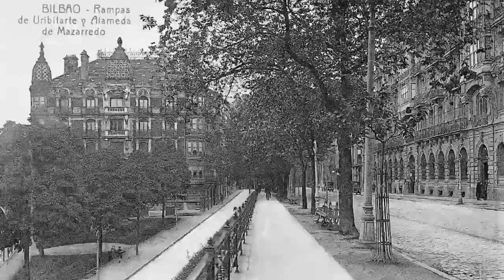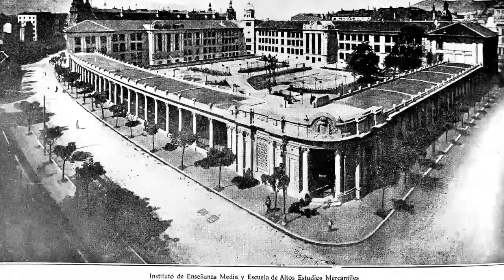⚡⚡ BILBAO ⚡⚡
Historias de Bilbao .